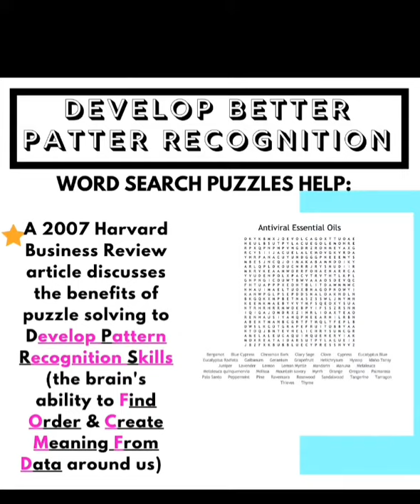3 Health Benefits of Word Search Puzzles